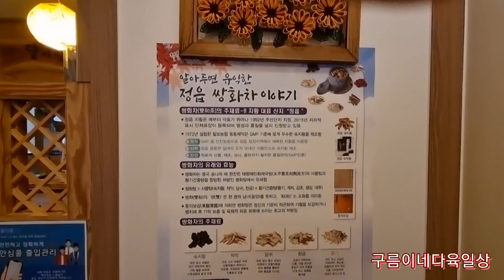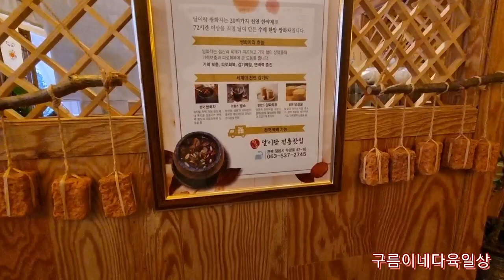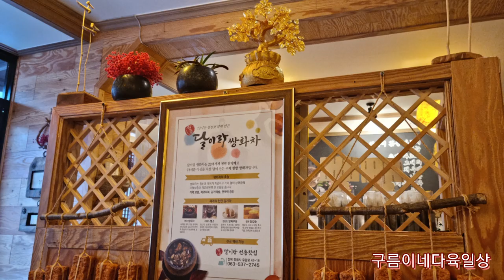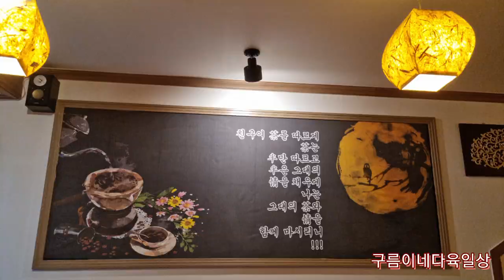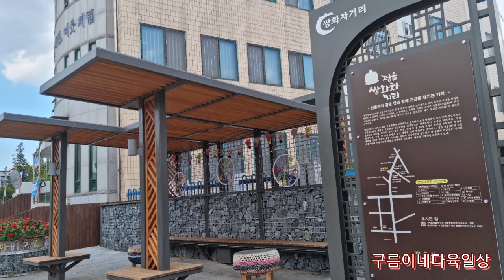정읍에 가시면/쌍화차거리/달이랑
정읍엔 예부터 지황이라는 약초생산이 유명했답니다#정읍구절초축제#힐링여행#쌍화차거리